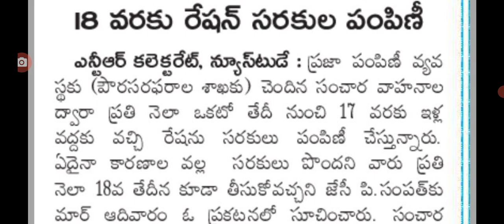రేషన్ సరుకులు పై శుభవార్త చెప్పిన ప్రభుత్వం good news for ration distribution of AP.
hello everyone today update is AP government announced ration distribution latest update.@anandsocialedu